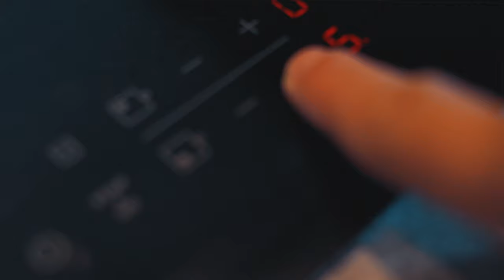Dealing with Imposter syndrome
Hey folks! This week video is about dealing with imposter syndrome as a  b̶a̶r̶i̶s̶t̶a̶ programmer :)
I beat no programmer avoided being self-doubt, so do not worry too much if you feel like a fake programmer. Just keep learning and apply new skills.

🖥  Gear I'm using for programming:
Big 49” Monitor
24” 4K Monitor
Monitor mount (I got x2 40cm pole set)
eGPU Closure + Win gaming card
Radeon Video Card for eGPU
16” MBP

🎥  YouTube video gear:
Big Full Frame camera
Full Frame Youtube & all-around lens
Small vlogging camera
Affordable but great vlogging lens
Fast YouTube & vlog lens
💡 Lights:
🎤  Sound:
Affordable & good Shotgun microphone
Wireless microphone
You are not obligated to use them, but it does help fund my videos and hopefully bringing value to you!